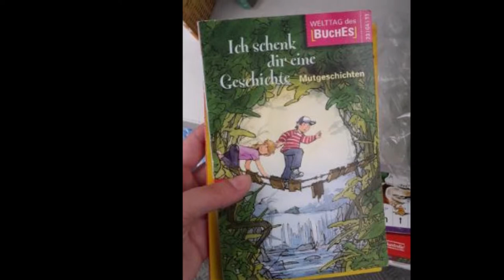Bücherbox Stuttgart | SugarBooks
EIn Blick in die Bücherbox in Stuttgart! Direkt am Hauptbahnhof. Perfekt für alle, die eine längere Reise mit dem Zug vor sich haben.